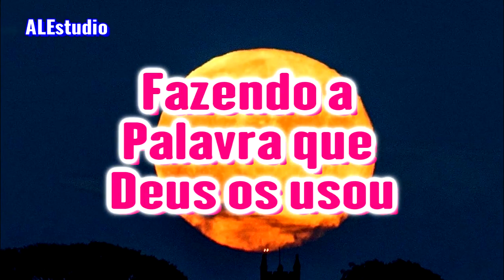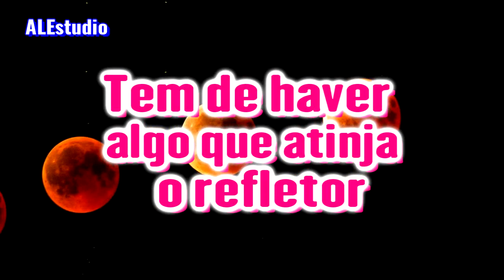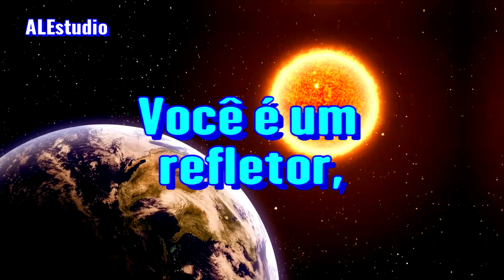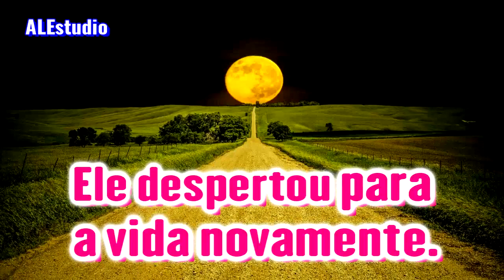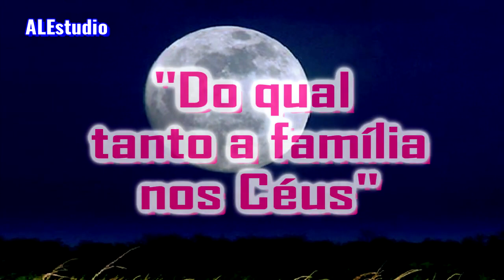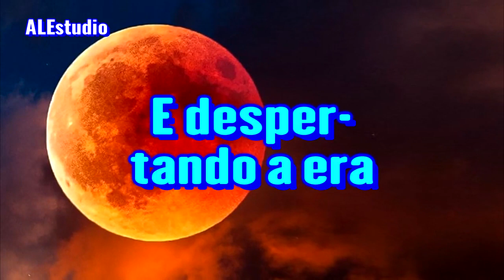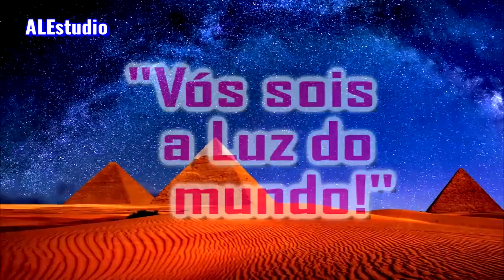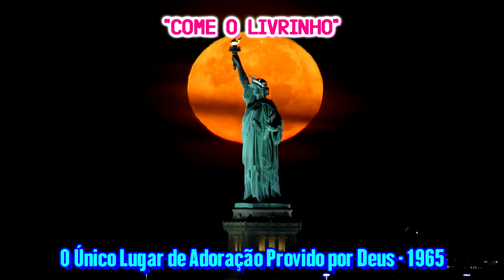Pega o Livrinho e Come-o - Ir. Branham